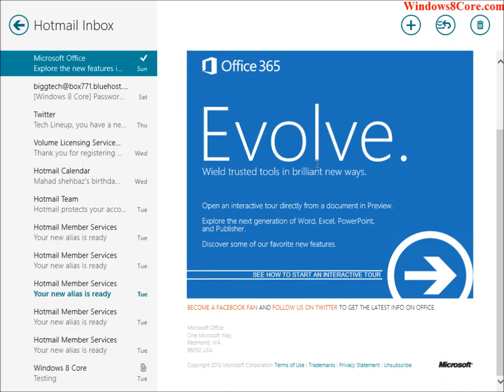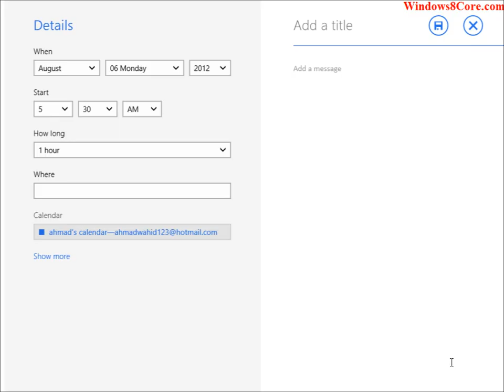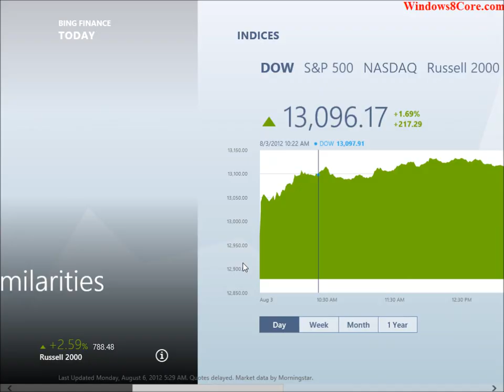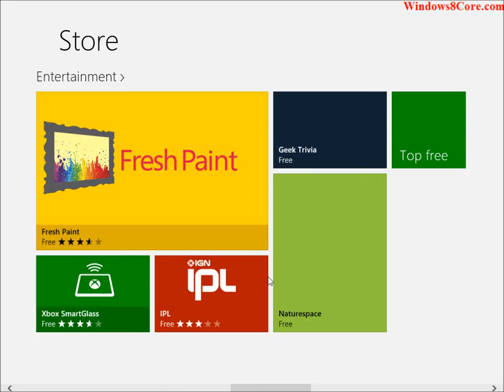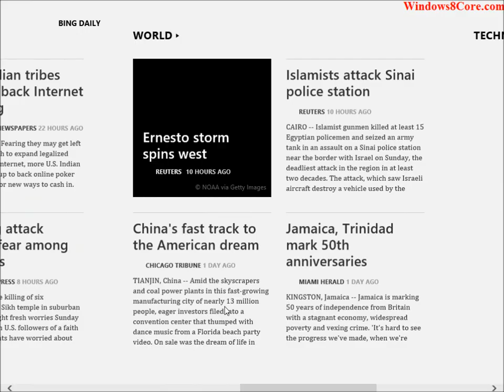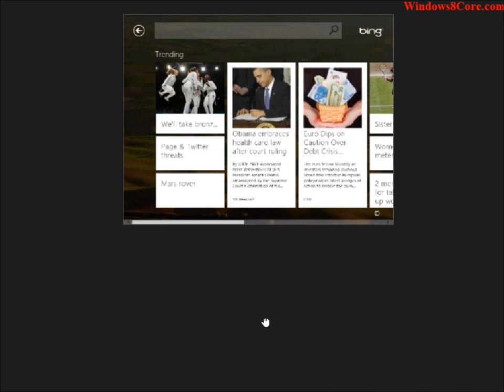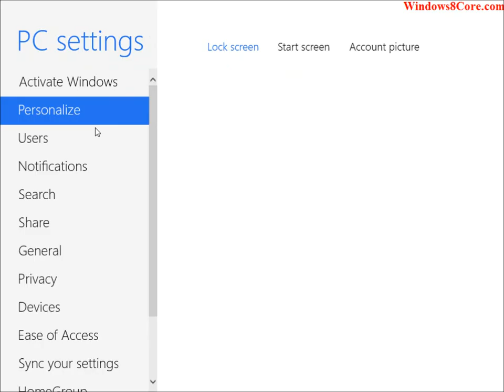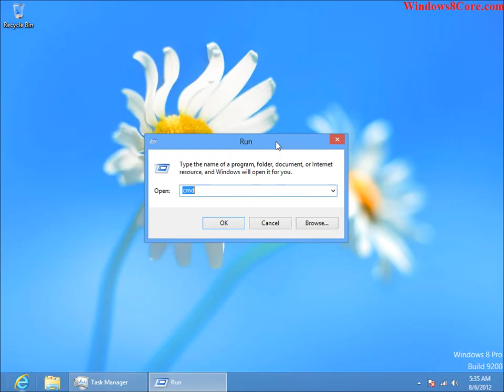Walkthrough and First Impression of Windows 8 Professional RTM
This video has been made just for the purpose of user awareness. It is not recommended to download this OS if, you are not a developers/expert.

Note: This video was made before activation so, it doesn't show the Start Screen customization but, we will soon be adding another video showing the customizations.